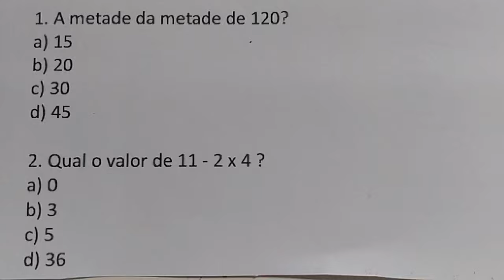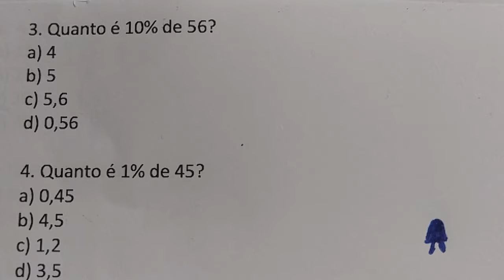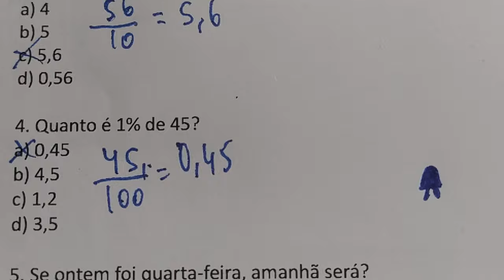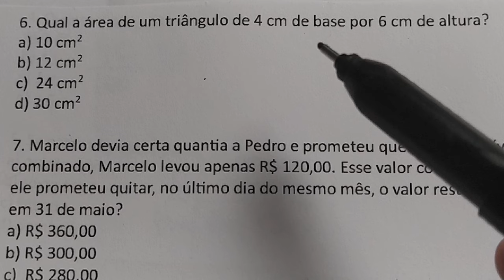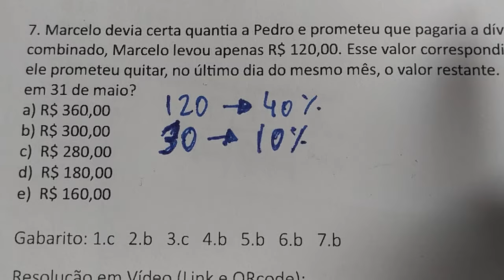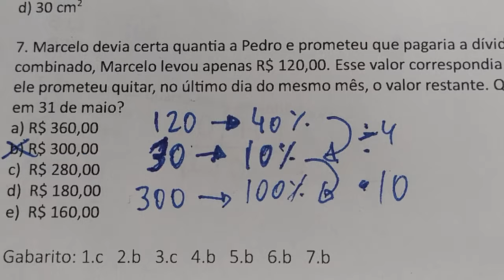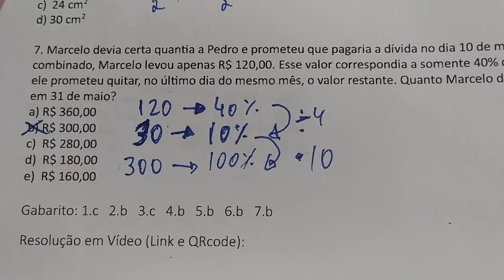7 QUESTÕES DE MATEMÁTICA RESOLVIDAS DE MATEMÁTICA BÁSICA - QUIZ 03 - SINOP/MT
QUIZ 03

1. A metade da metade de 120?
a) 15
b) 20
c) 30
d) 45

2. Qual o valor de 11 - 2 x 4 ?
a) 0
b) 3
c) 5
d) 36

3. Quanto é 10% de 56?
a) 4
b) 5
c) 5,6
d) 0,56

4. Quanto é 1% de 45?
a) 0,45
b) 4,5
c) 1,2
d) 3,5

5. Se ontem foi quarta-feira, amanhã será?
a) quinta-feira
b) sexta-feira
c) sábado
d) domingo

6. Qual a área de um triângulo de 4 cm de base por 6 cm de altura?

  quitar, no último dia do mesmo mês, o valor restante. Quanto Marcelo deverá dar a Pedro em 31 de maio?

Gabarito: 1.c   2.b   3.c   4.b   5.b   6.b   7.b